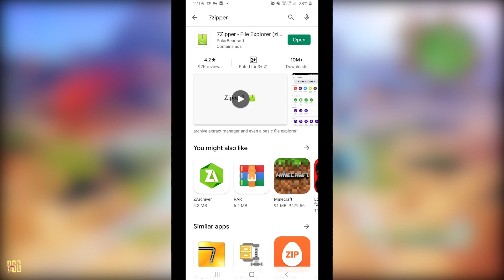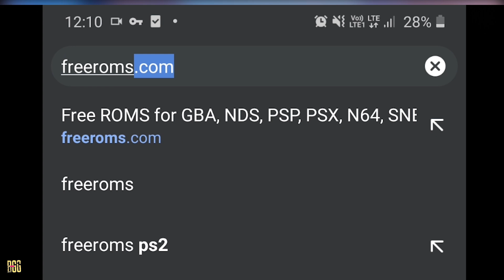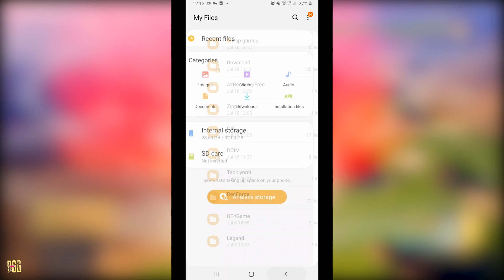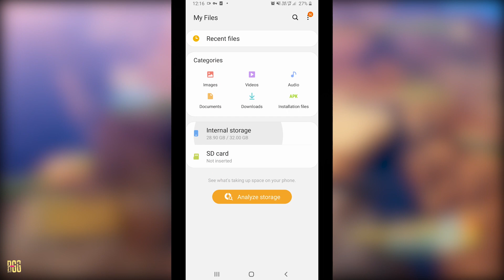How To Easily Set Up PPSSPP Android in 2020 || Settings For Best Performance | PSP Games (In Bangla)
PSP is Sony's very famous handheld console and PPSSPP is an emulator that is used to emulate psp games on Android and PC. In this video we shared a very easy guide about how to set up PPSSPP for android, showed the settings we use for best performance and also downloaded some psp games to play on PPSSPP.

1:30 - Setting Up ppsspp and downloading games

4:45 - Settings we used for best performance

5:35 - Gameplay of Dragon ball z Shin budokai , God Of War , Tekken 6

In Bengaru-Go Gaming, We upload latest gaming news,game releases, trailers, reviews and feature videos in Bengali.